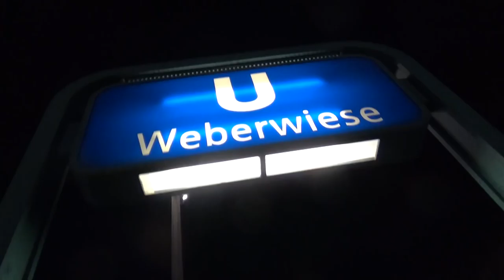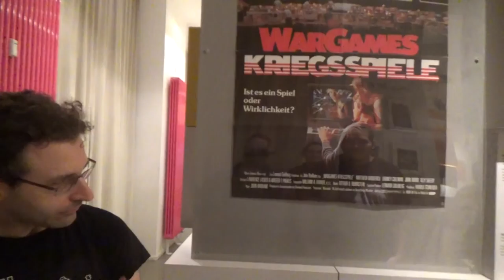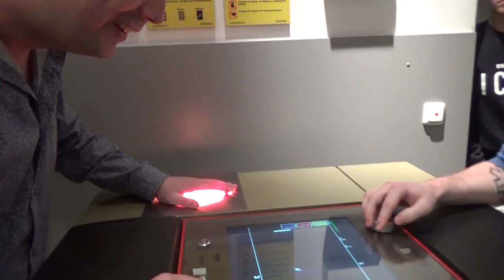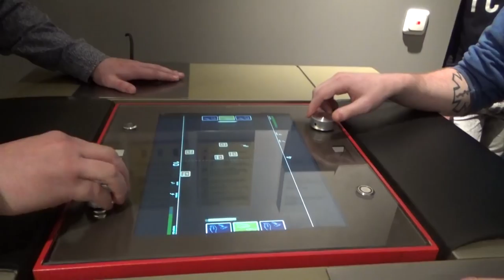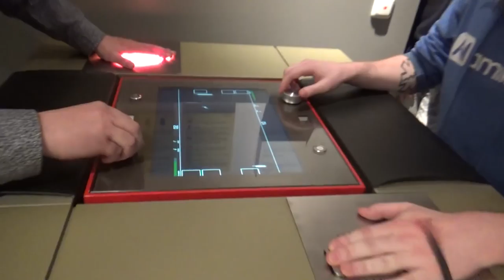PAINSTATION! Bonvenon al Berlino!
En ĉi tiu filmeto, la teamo de Amikumu vizitas la videoludan muzeon en Berlino kaj ludas PainStation. Evildea kontraŭ Zako, kiu venkos?